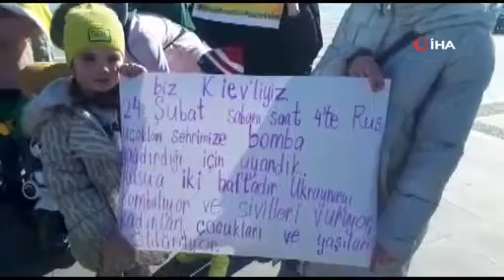Marmaris’te yaşayan Ukraynalılardan Putin’e ’dur’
Muğla’nın Marmaris ilçesinde yerleşik yaşayan Ukraynalılar ellerinde dev Ukrayna bayrağı ile Rusya Devlet Başkanı Putine ‘Dur ve savaşı durdur’ yazılı İngilizce ve kendi dillerinde pankartlar ile seslendiler.

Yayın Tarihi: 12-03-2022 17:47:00